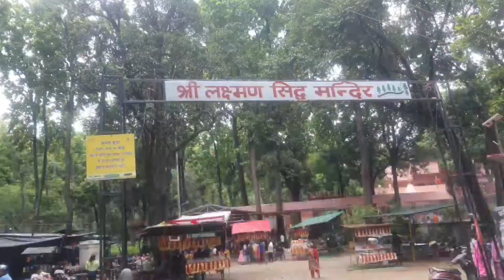आज गए हम लक्ष्मण सिद्ध मंदिर जंगल में भटक गए हम सब गुड्डी नेगी ब्लॉग